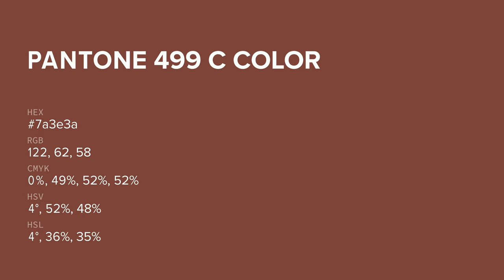color 7a3e3a hex color - Brown color - Cool color 7a3e3a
What color is ? 7a3e3a hex color - Brown color - Cool color 7a3e3a

Hex 7a3e3a Color Code is also known as color.

Hex 7a3e3a Color code in RGB color code model is created after adding 47.84% red color, 24.31% green color and 22.75% blue color.
Hex 7a3e3a Color code in CMYK color (process color) code model is generated after subtraction of 0% cyan, 49% magenta, 52% yellow and 52% black.